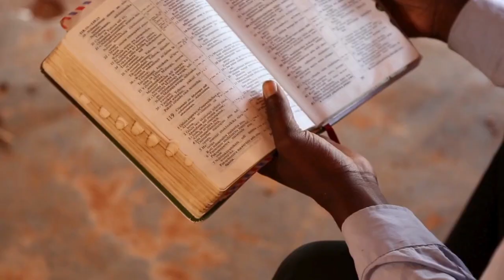Temperamento pleno no espirito - Marcelo Marques